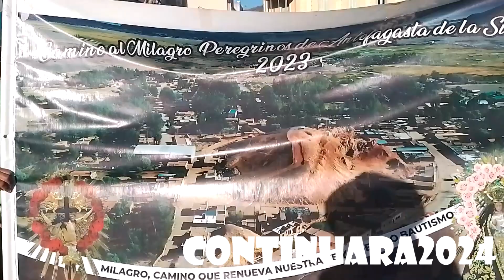PEREGRINOS DE COMUNIDADES KOLLAS DE S.V.OESTE CAMINARON MAS DE 500KM X ALTAS MONTAÑAS Y KEBRADAS2023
INCREIBLE LA FORTALEZA FISICA DE LOS PEREGRINOS DE COMUNIDADES KOLLAS DE S.V.OESTE KE CAMINARON POR MAS DE 500KM X ALTAS MONTAÑAS DE 500 METROS SOBRE EL NIVEL DEL MAR ATRAVESANDO EL CORDON MONTAÑOSO KE SEPARA A LA QUEBRADA DE HUMAHUACA DE LOS ALTOS VALLES SALTEÑOS,
LA PEREGRINACION DURO 24 DIAS 13 NOCHES, PASARON CLIMAS DE 20GRADOS BAJO CERO EN AS ALTAS CUMBRES, Y POR SONAS DE MUCHA PUNA, YA PASANDO LA QUEBRADA DE HUMAHUACA SE ADENTRARON A LOS VALLES DONDE EL CALOR Y LA HUMEDAD LOS FATIGO AHUN MAS 35GRADOS DE SENSACION TERMICA A LA SOMBRA PASANDO POR LA TASITA DE PLATA JUJUY
ESTO ES SOLO ALGUNOS DE LOS DETALLES KE ME PUDIERON CONTAR MIS HERMANO PEREGRINOS ORIGINARIOS DE LAS COMUNIDADES KOLLAS DE SANTA VIKTORIA OESTA SALTA2023.
BUENO GENTE LINDA AMIGOS TODOS, ESPERO KE TE GUSTE ESTE CORTITO VIDEO Y LO PUEDAN COMENTAR Y COMPARTIR, ABRAZOTE PARA TODOS.